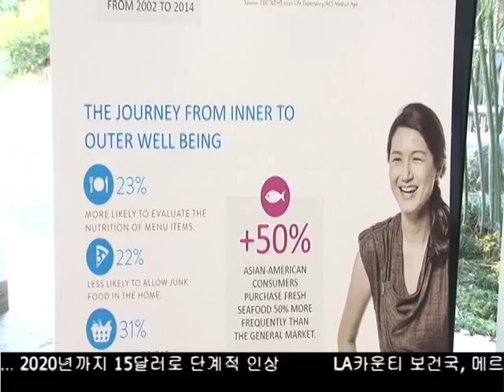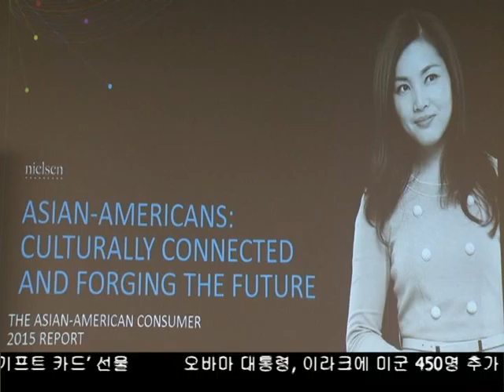아시안 소비력 2018년에 1조 달러 전망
국내 아시안 소비자들의 구매력이 오는 2018년 1조 달러에 이를 것으로 예측됐습니다.
닐슨 리서치가 발표한 새로운 아시안 소비성향 보고서는 모바일과 테크놀러지, 소셜 미디어등의 리더로서 아시안들의 역할이 매우 커질 것으로 내다봤습니다. 홍재식 기자가 보도합니다.